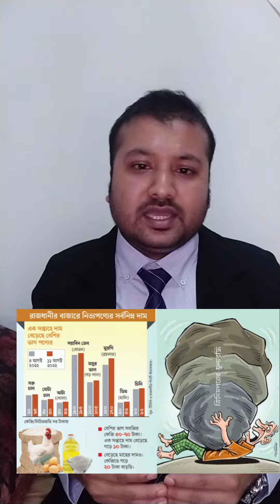সন্দ্বীপে মসজিদের দান বাক্স ভেঙে টাকা নিয়ে গেল চোর The thief broke the donation box of the mosque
সন্দ্বীপে মসজিদের দান বাক্স ভেঙে টাকা নিয়ে গেল চোর The thief broke the donation box of the mosque in Sandwip and took the money